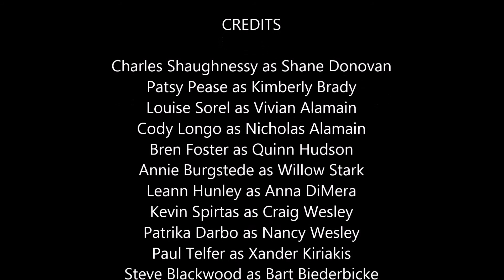Days of our Lives: Characters Part 6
This is the sixth part of the characters on the Emmy award winning soap opera, Days of our Lives.